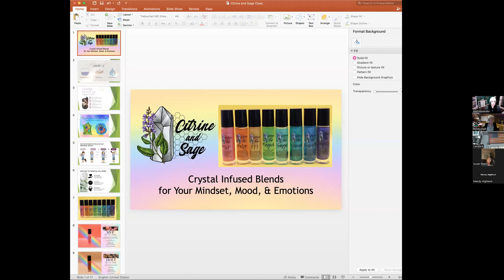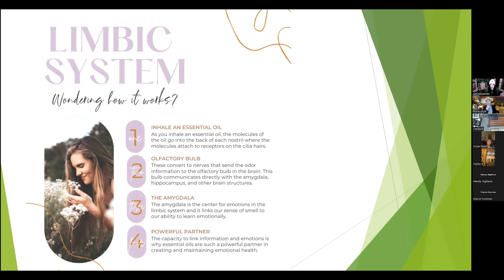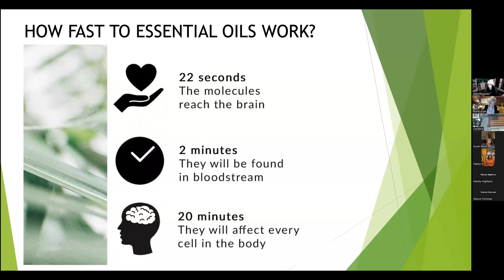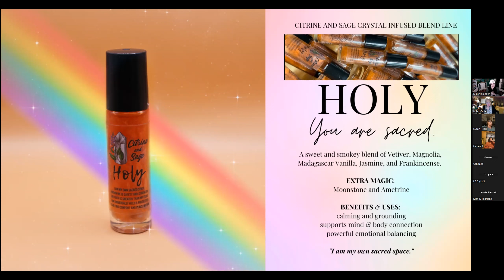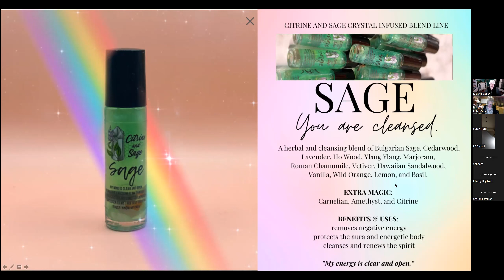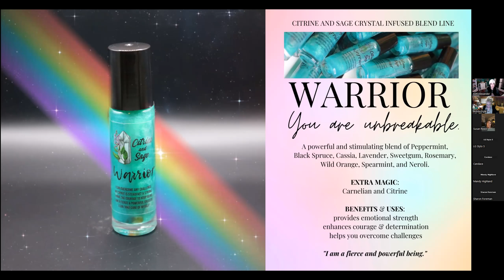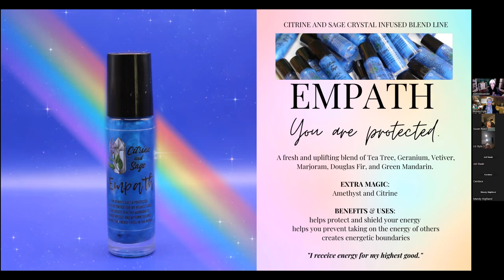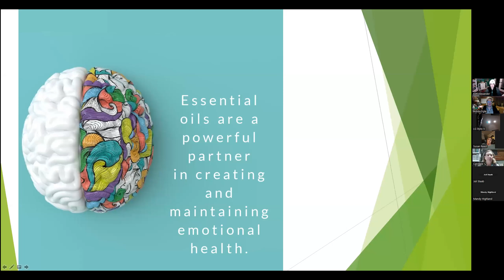Kim's special roller blends with affirmation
Kim Alexander describes her special blends and affirmations